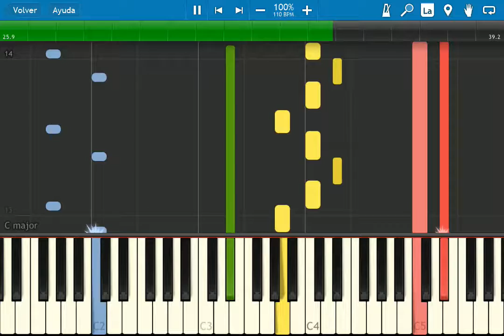Synthesia Ultima VII Song 25